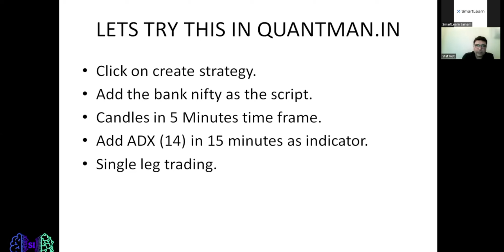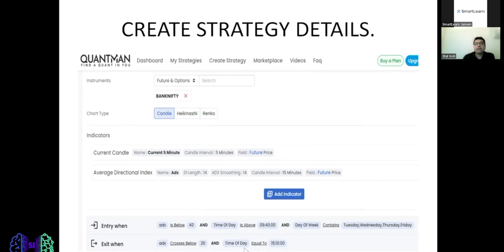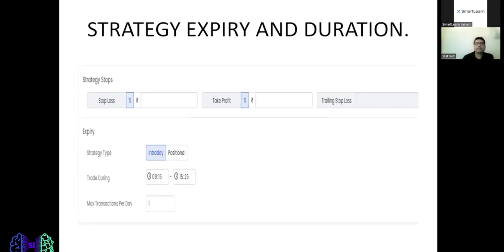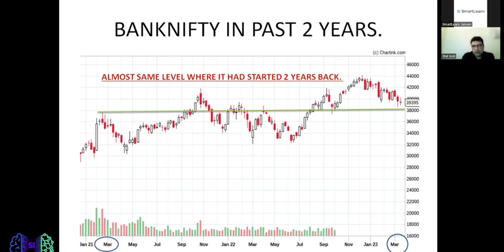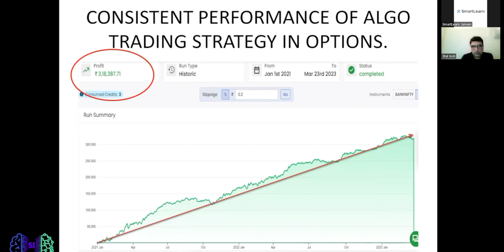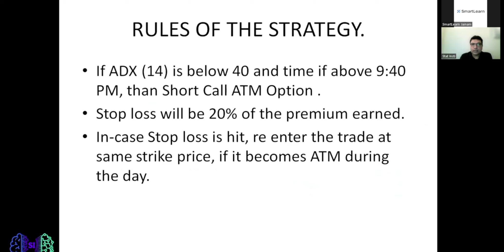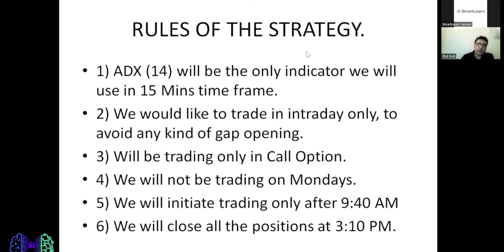Free Algo Trading Strategy Part 2.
Many traders are unknown to Algo trading. To make Algo trading easy to understand, we are uploading this video.
Enhance your skills and boost your career.
We provide an in-depth course on Algo Trading. We provide certificate and placement support.